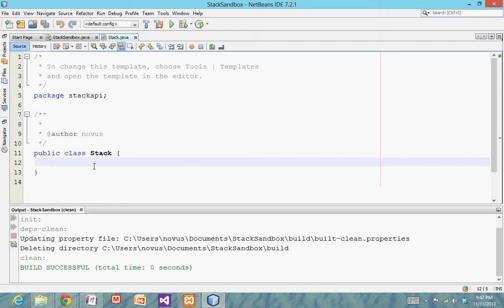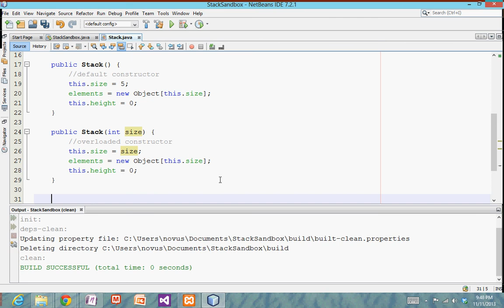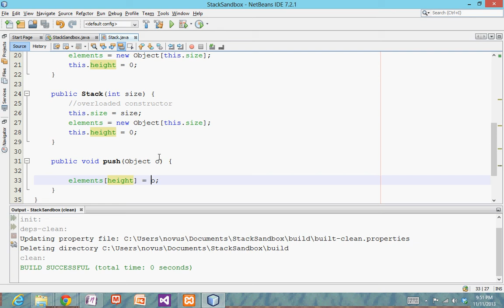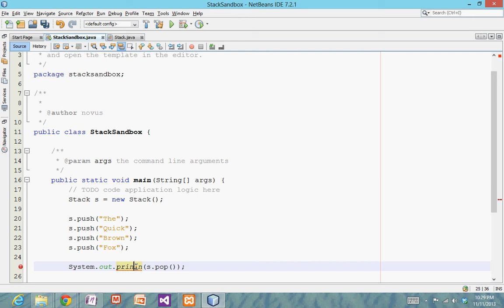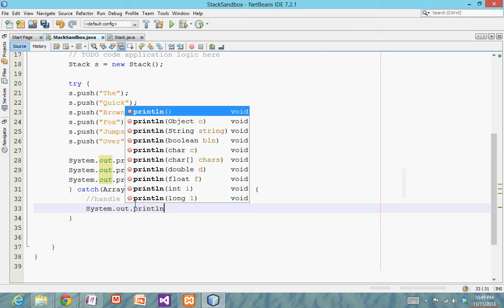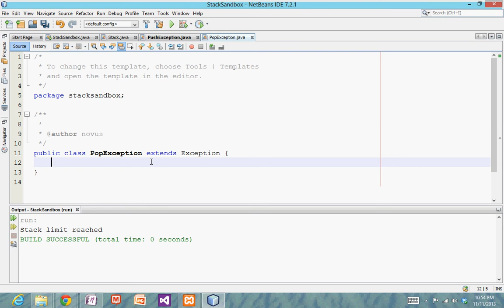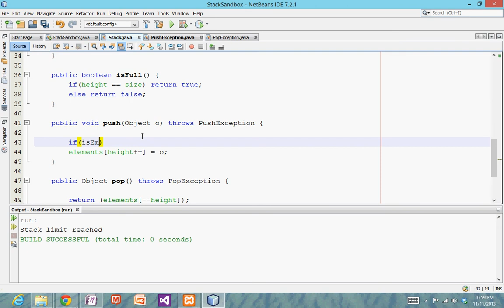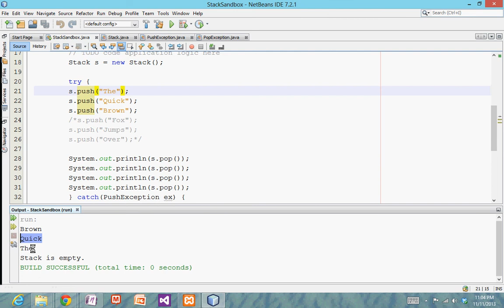CSI3102 Exception Handling In Java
An exception handling code through in Java showing try-catch, exception definitions, raising and handling exceptions.